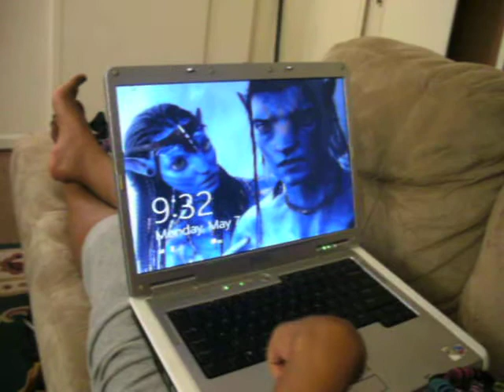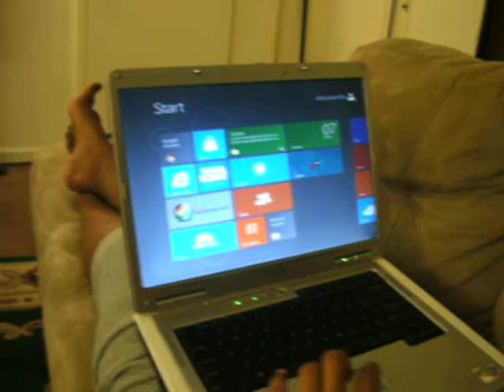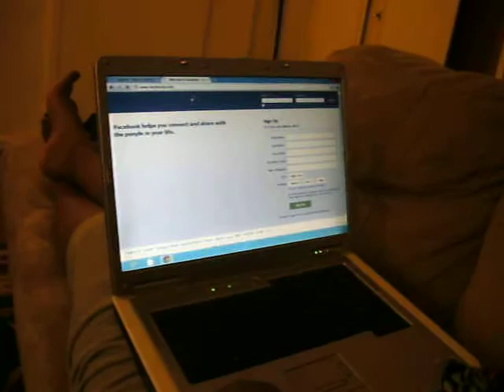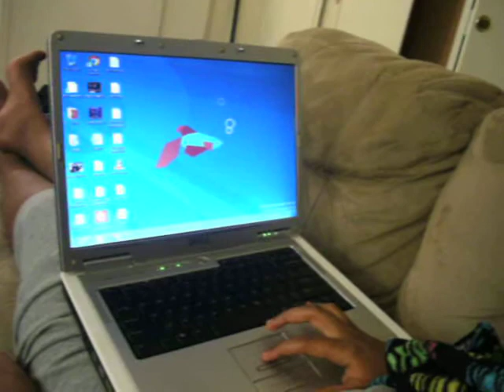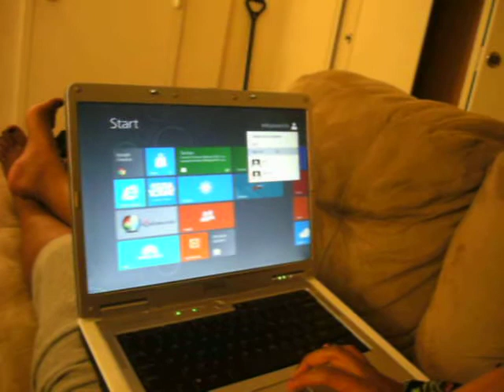My sister using Windows 8 for the first time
She is too damn smart.